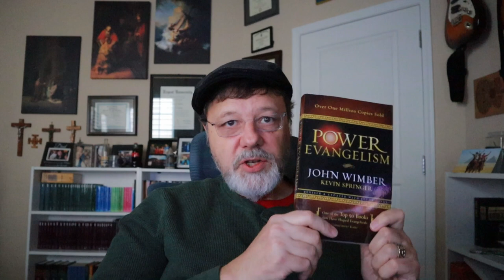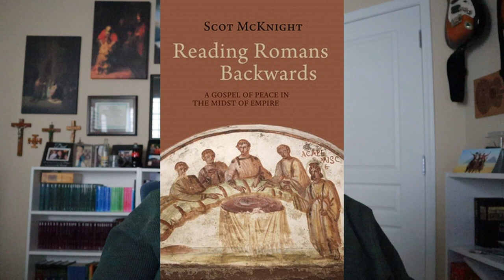Theological Distinctives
In this video, I discuss some theological distinctive I have and will be apparent in my further videos.

Books mentioned in the video:
The Sermons of John Wesley
Power Evangelism
The Day the Revolution Began
Paul a Biography
Reading Romans Backwards
King Jesus Gospel

My church's Statement of Faith where you can read our Wesleyan Distinctives